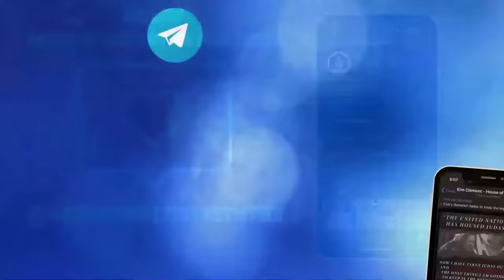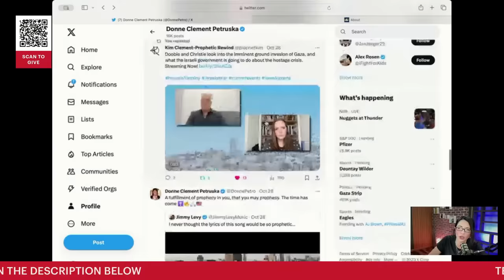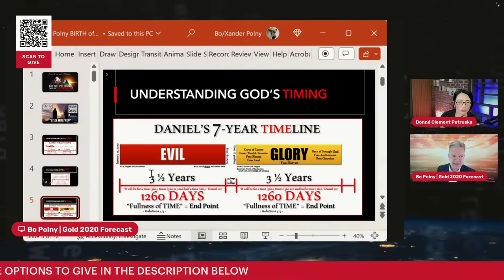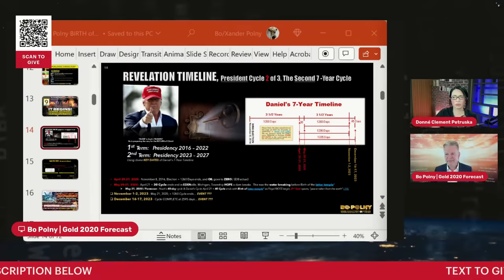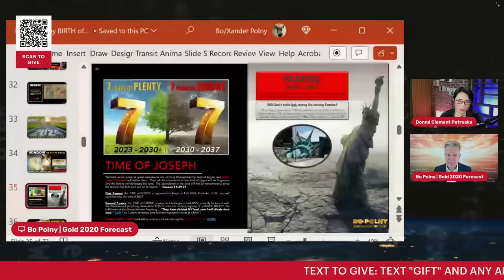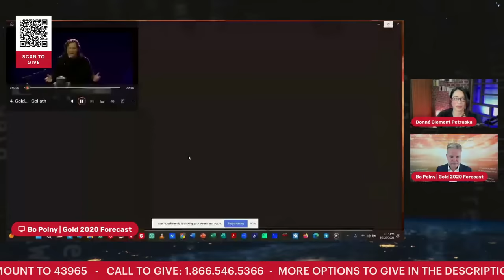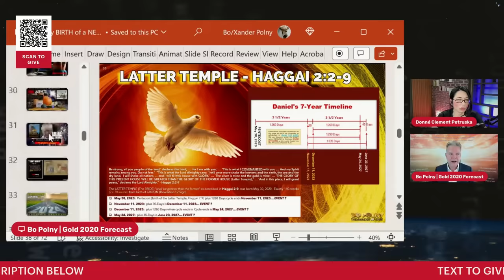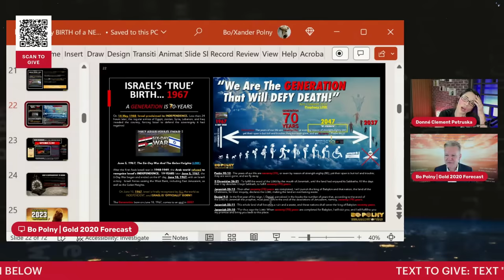The GENERATION that DEFIES DEATH - Kim Clement Prophecies | Bo Polny, Donné Clement Petruska